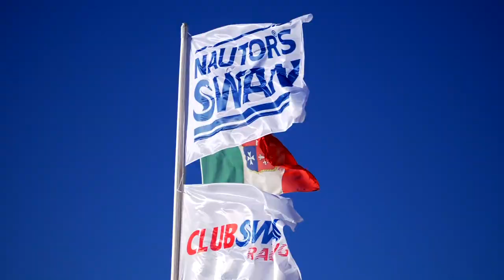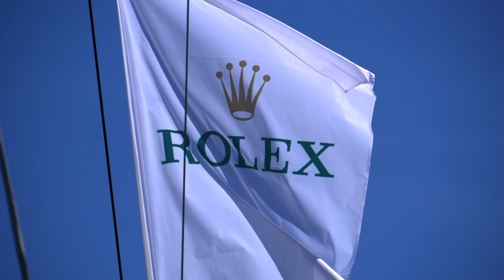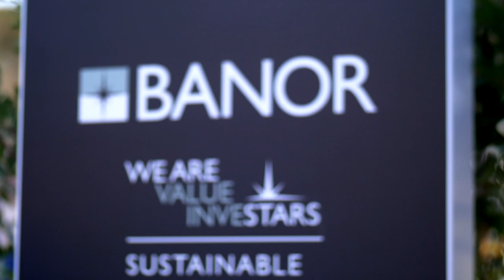Swan Tuscany Challenge 2021 and Swan Shadow Worldwide Preview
After three days and nine races, the regatta rankings were still surprisingly open, especially in the newer ClubSwan 36 fleet.
Congratulations to both Leonardo Ferragamo, owner of ClubSwan 50 Cuordileone, and, Andrea Lacorte, owner of ClubSwan 36 Vitamina, the overall winners of the 2021 Swan Tuscany Challenge.
The 13.2m boat was carefully positioned in the middle of the swimming pool of the Tarantella restaurant in an elegantly curated spectacle arranged by the interior designer Ioanna Marinopolous. It was unveiled as the sun set over the Marina di Scarlino.